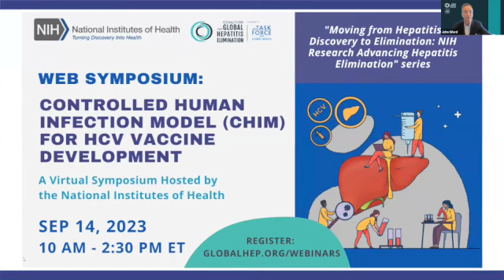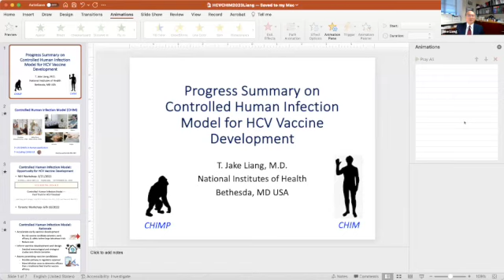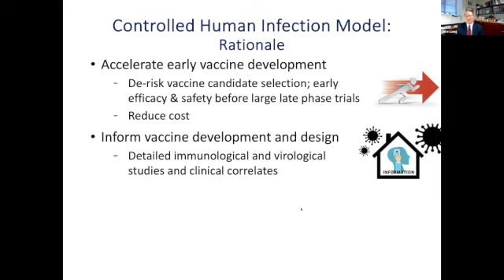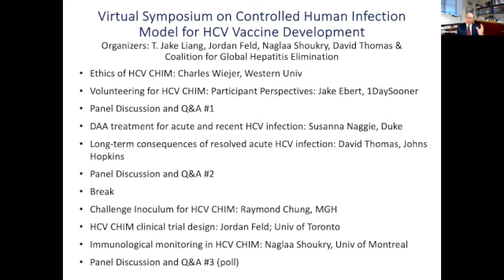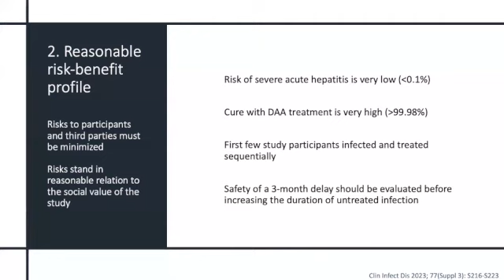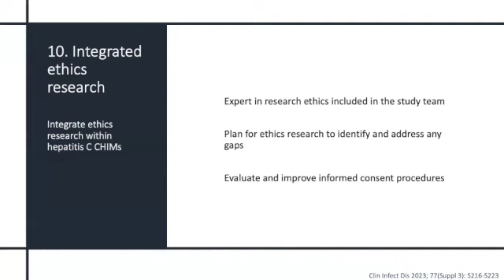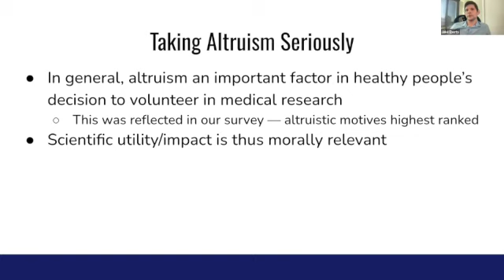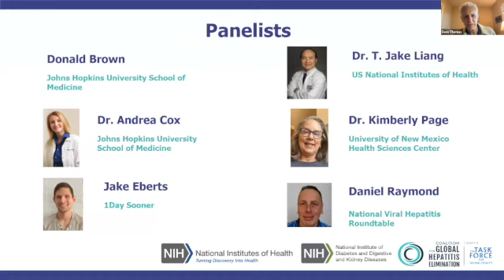Presentation & Panel Discussion #1 | Controlled Human Infection Model for HCV Vaccine Development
Presentations:

- Francis Collins, NIH

- T. Jake Liang, NIH: "Progress summary of HCV CHIM for HCV vaccine development"

- Charles Weijer, Western University: "Ethics of HCV CHIM"

- Jake Ebert, 1DaySooner: "Volunteering for HCV CHIM: Participant Perspectives"

Panel Discussion moderated by David Thomas, Johns Hopkins University:

- Panelists: Charles Wiejer, Western University; Jake Ebert, 1DaySooner; Daniel Raymond, National Viral Hepatitis Roundtable; Andrea Cox, Johns Hopkins; Kimberly Page, UNM; Donald Brown, Johns Hopkins University; Jake Liang, NIH.

An effective preventive vaccine is necessary for global HCV elimination. To accelerate vaccine development, the concept of a controlled human infection model (CHIM) for HCV has been proposed. In this Symposium, topics ranging from the source of viral inoculum and the safety of transient HCV infection to the perspective of potential volunteers and the ethics of CHIM. We also propose a framework for the feasibility of developing well-designed clinical protocols for HCV CHIM.